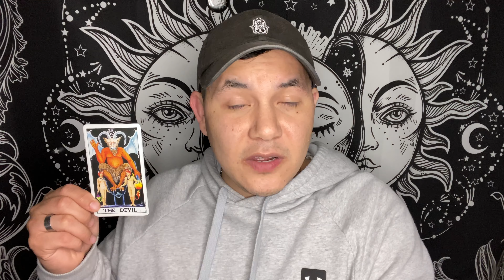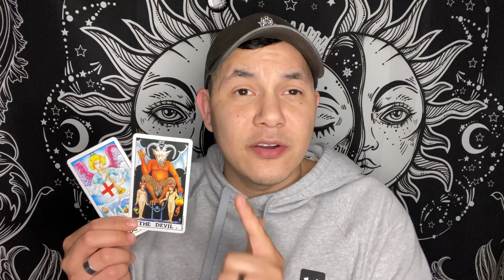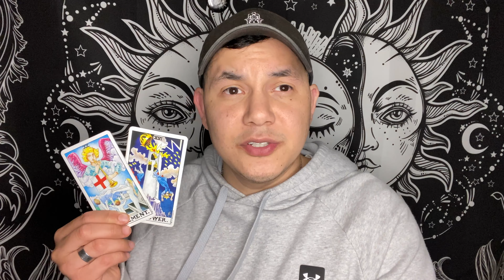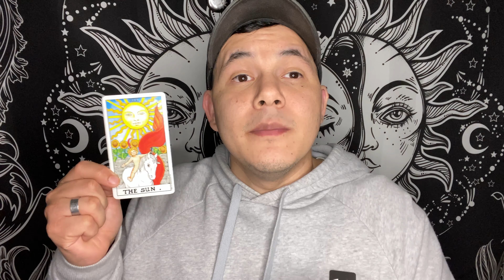Psychic Predictions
This month continues on as a very strong month. Remember to pay attention to the pictures I choose to represent the video.

The economy is going to balance out and covid we will be overcome, but my father almighty is still very upset the world has turned their backs on him. So much hate in the world right now so much anger.

Best way to get in communication with me is by purchasing a reading or picture check on Etsy!

Another video you could be interested in: April 2021 part 1 predictions